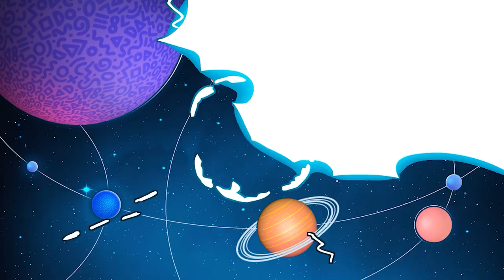John Murphy, Kevin Zuhn and Adam Saltsman on 'Bugsnax'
In this 2021 Fireside Chat (recorded live), Finji’s Adam Saltsman “chews the fat” with Young Horses’ Kevin Zuhn and John Murphy about the inner workings of Bugsnax.